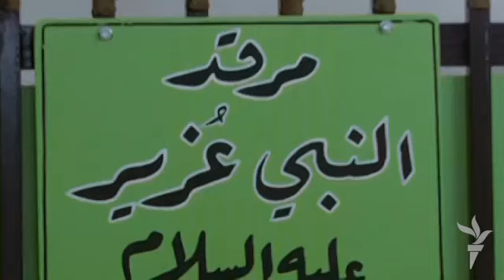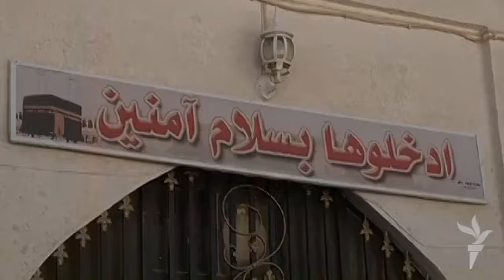جامع النبي دانيال في كركوك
جامع النبي دانيال يقع ضمن قلعة كركوك وله قبتان ومنارة واحدة. وكان بالاصل معبدا لليهود ويضم الجامع ثلاثة اضرحة يعتقد انها للانبياء دانيال وعزير وحنين. ويزور كثيرون من سكان كركوك ومدن اخرى الاضرحة طلبا لتحقيق امنية او الدعاء لشفاء مريض. من نهاد البياتي ـ اذاعة العراق الحرـ كركوك